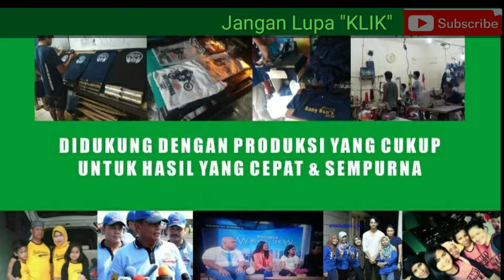Proses Sablon Payung POLTEKKES JAKARTA III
Model : 5B5 Lipat 3
Warna Payung : Orange (luar) & Silver (dalam)
Sablon : 4 sisi 1 warna (Putih)

Menerima Pesanan :
- Tas Spunbond
- Goody Bag
- Kaos
- Polo Shirt
- Kemeja
- Surat Yasin
- Spanduk
- Stiker
- Mug
- Gelas Plastik Jus
- Undangan
- Payung
- Dan Barang Cetakan Lainnya

Info lebih lanjut silahkan klik 👇

HAMED 99 PROMOSINDO
Media pendukung kegiatan dan event promosi :